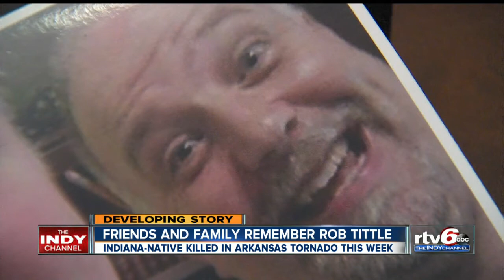Friends, family remember Indiana native killed in Arkansas tornado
An Indiana native was killed Sunday during a stretch of severe weather across the South.